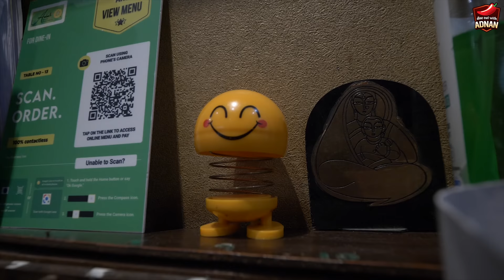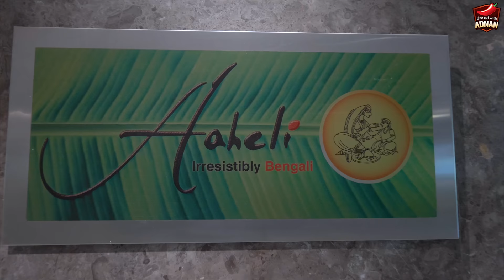আহেলীতে এতো আইটেম খেয়ে নাস্তানাবুদ অবস্থা ! The Biggest Bengali Food Feast in Kolkata | Aaheli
আপনাদের অনেক রিকোয়েস্টে আজ চলে এসেছি আহেলীতে। এসেই বুঝলাম কলকাতায় আহেলি কেনো এত জনপ্রিয়! আহেলীতে এসে ২৫+ বাঙালি আইটেম নিয়ে বসে গেছি। সেই সাথে আছে the biggest bengali thali. ডাব চিংড়ির সাথে কাটা বিহীন ইলিশ মাছ যাকে বলে Boneless Ilish আর সাথে মাটন কষা ও ২৫+ বাঙালি ফুড আইটেম! আজকে হেব্বি খাওয়া দাওয়া হবে!

I loved what this restaurant is offering. This is a must-visit place for anyone who is looking for good quality Bengali food in Kolkata. 25 years of Aaheli and their popular Bengali food experience are truly next level.

So, enjoy this new episode of our Kolkata food review, where we will explore some of the best places to eat in Kolkata.